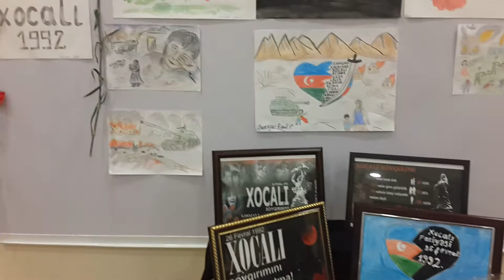Xocalını unutmuruq. 3a.STS